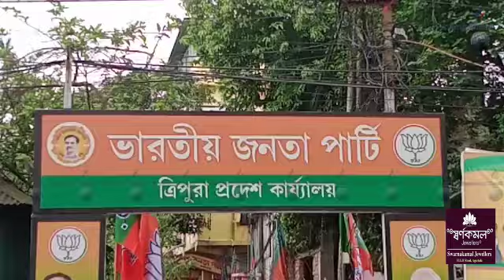Phil Bwrwichi-tham BJP Party Songsama Sal Palaikha Aartala BJP Habanokgo